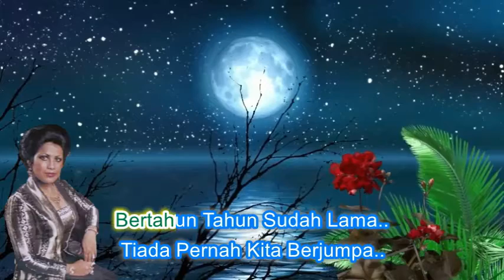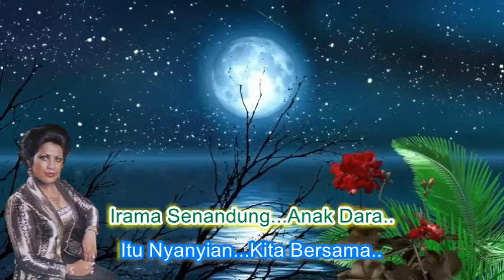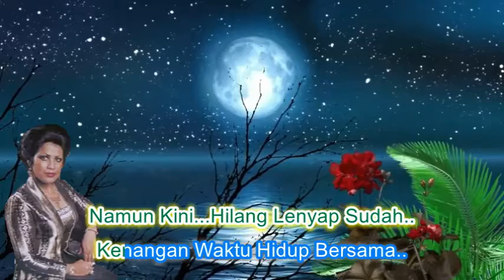Sharifah Aini ~Jauh DiMata minus1